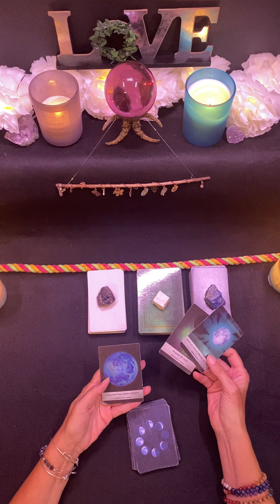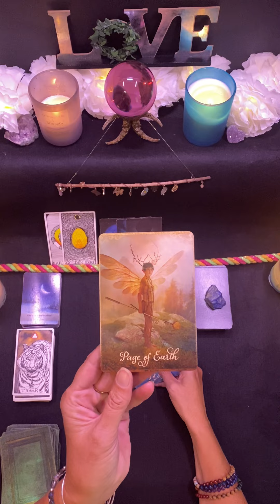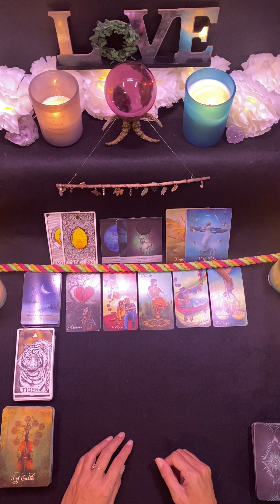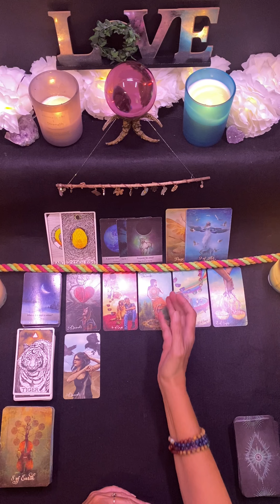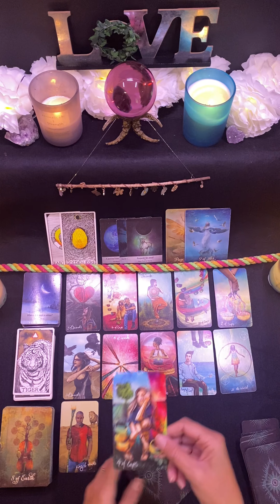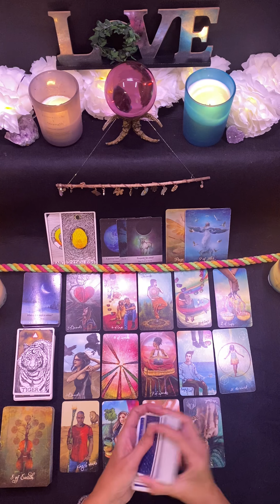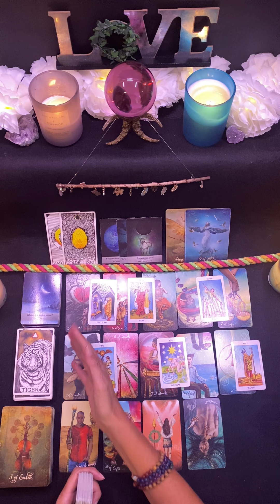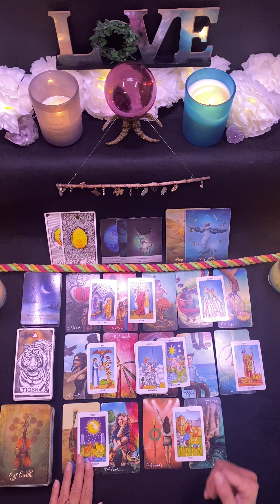Pisces ♓️ September 12th - September 19th 🦋333 Message for Pisces 😇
Julie